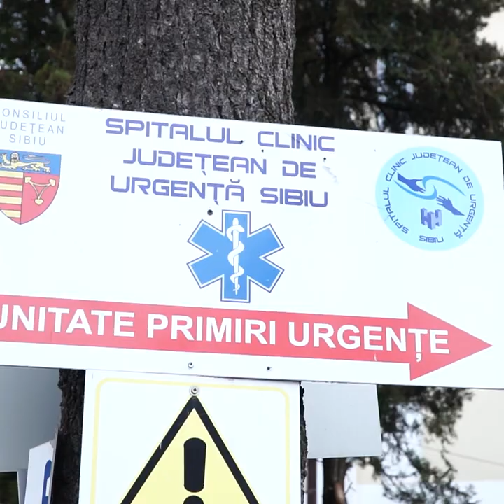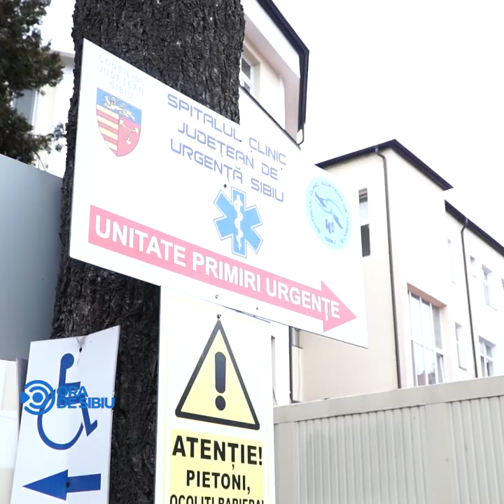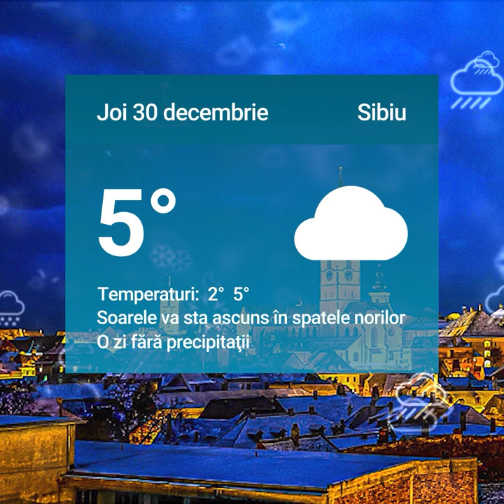Știrile zilei la Sibiu 🗞 Zece zboruri suspendate temporar de la Sibiu ✈️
Zece zboruri suspendate temporar de la Sibiu ✈️

Primele suspiciuni de Omicron din Sibiu 😷

A fost avizat studiul de fezabilitate al autostrăzii Sibiu - Făgăraş🛣️